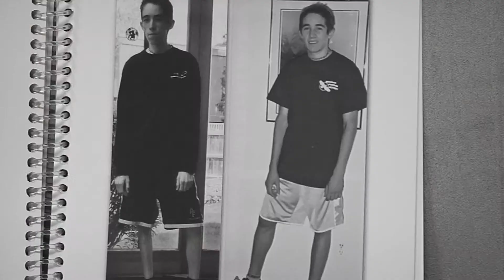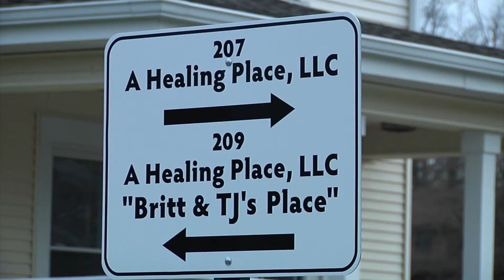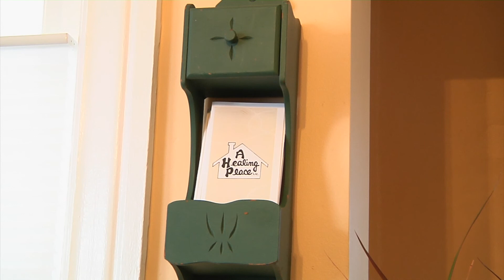Dying To Be Perfect: A Book About Battling An Eating Disorder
HOMTV reporter Melissa Sebring sits down with Susan Berry to discuss her book: Dying to be Perfect. Susan lost her son TJ to an eating disorder. A Healing Place, an eating disorder clinic opened in Jackson, Michigan this year for people struggling with eating disorders and need help.